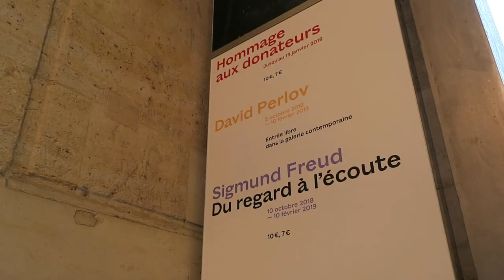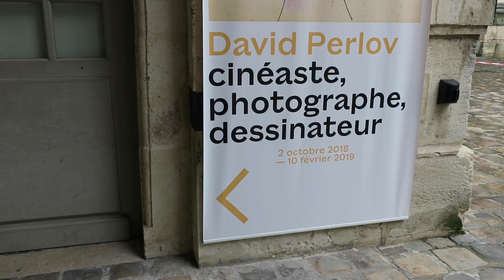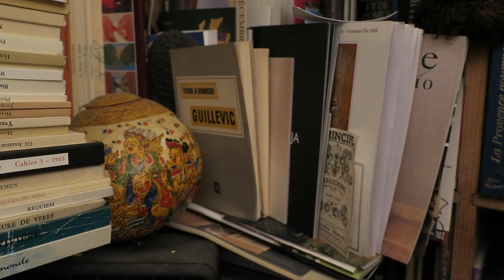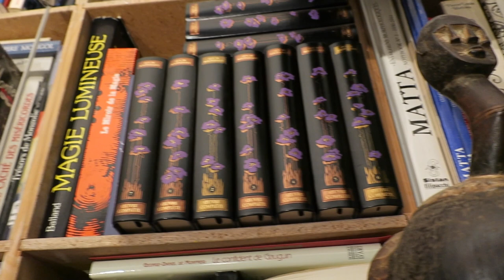Journal filmé 209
Avec : Hélène et Jean-Charles Gaudy et Xavier Mussat